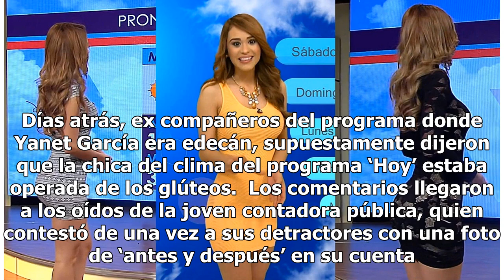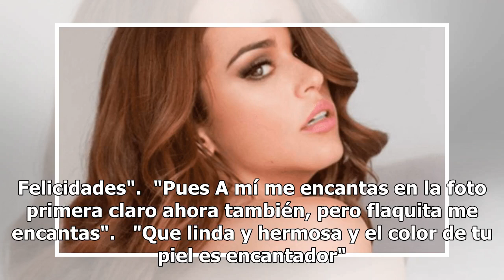Yanet García responde a las críticas de quienes la llamaron ‘operada’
Días atrás, ex compañeros del programa donde Yanet García era edecán, supuestamente dijeron que la chica del clima del programa ‘Hoy’ estaba operada de los glúteos.  Los comentarios llegaron a los oídos de la joven contadora pública, quien contestó de una vez a sus detractores con una foto de ‘antes...